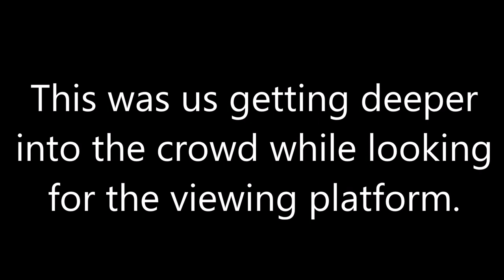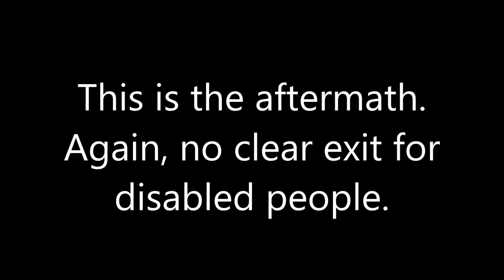Fusion Festival Shambles For Disabled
We recently travelled to Liverpool to go to Fusion Festival to see our favourite band, Kings of Leon. We were super excited, but instead, we had a terrible experience and left feeling devastated by the complete lack of disabled access and provisions. We share a recap of our experience at Fusion festival and footage of the actual night.